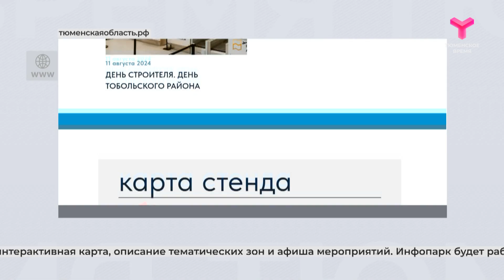Сайт инфопарка "Тюменская область, я люблю тебя!"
Уже в эту пятницу, 9 августа, на Цветном бульваре начнёт работать инфопарк "Тюменская область, я люблю тебя!" Интерактивное пространство станет продолжением форума-выставки "Россия". Инфопарк расскажет о прошлом, настоящем и будущем нашего региона. А уже сейчас работает сайт — тюменскаяобласть.рф.